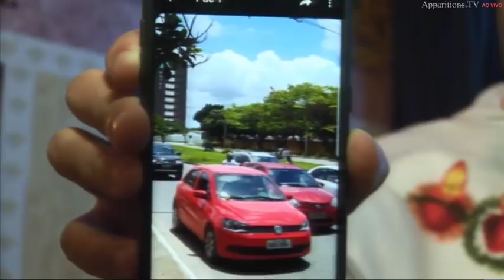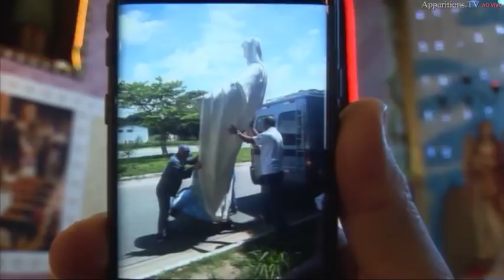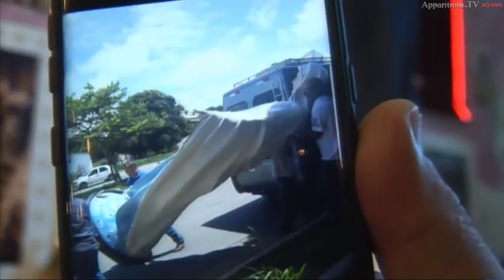25.11.2018 | Aparição Mensagem de Nossa Senhora da Graças | Palestra Marcos Tadeu Teixeira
Festa antecipada da Revelação da Medalha Milagrosa
Vulto de Nossa Senhora nos olhos do Vidente durante a Aparição
Santuário das Aparições de Jacareí SP Brasil
Atenção: Quem desejar adquirir os sacramentais tocados e abençoados pela Mãe do céu entre em contato no Santuário: